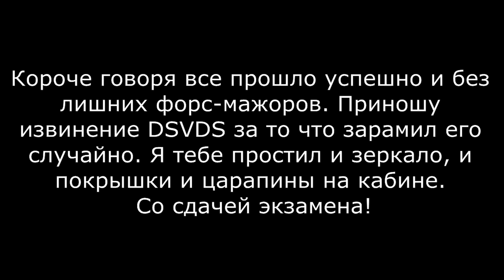Экзамен № 8. ETS2MP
Зкзамен № 8.
Сдает: DSVDS
Экзаменатор:
[Интегра] Dusk Raider [UK]
Съемка:
Rj Mordwin (Колек 13 RUS)